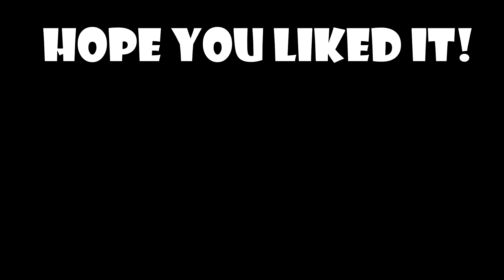Black ops 3 - Best moments montage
Új Teamspeak szerver elérhetőség!
►onyx.voic.in:7090
Mostantól megtalálhatsz Twitchen is!

Steam csoport, amin keresztül akár együtt is játszhatunk!

Közösségi oldalaim, ahol nem maradsz le semmiről!